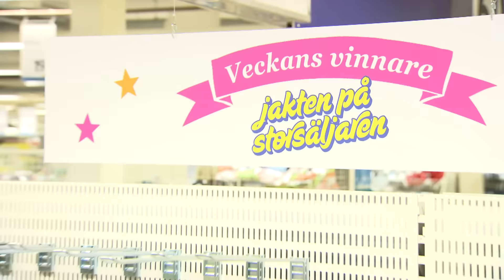Här är vinnarna i veckans Ullared - jakten på storsäljaren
Uppfinnare och entreprenörer tävlar om att få sälja sin produkt i Skandinaviens största varuhus – Gekås i Ullared. Det blir en kavalkad av roliga, innovativa, kreativa och oväntade uppfinningar som visas upp för Gekås inköpare och testas av en expertpanel. Tre finalister går vidare till koncern-VD:n Jan, som slutgiltigt utser en vinnare.